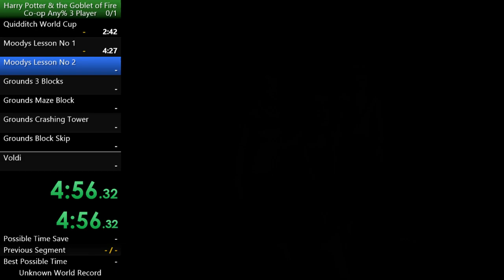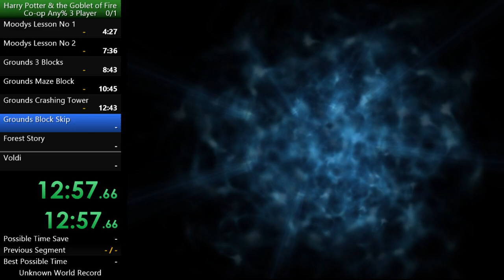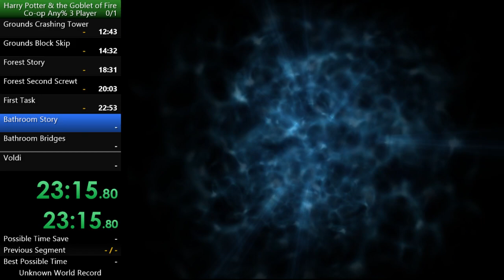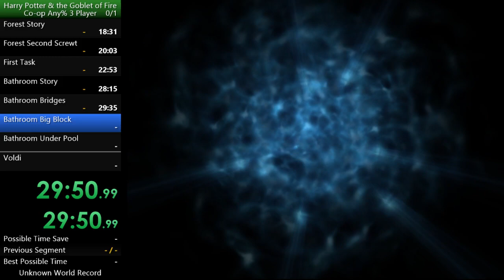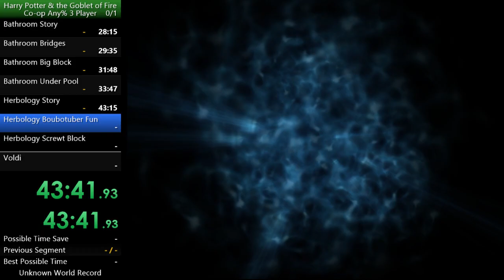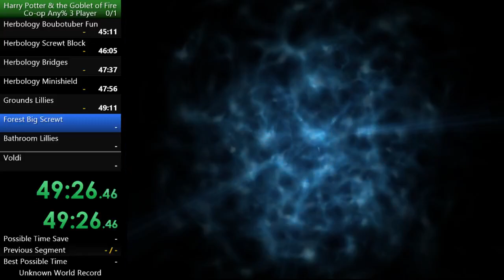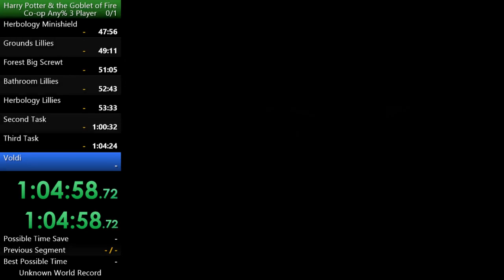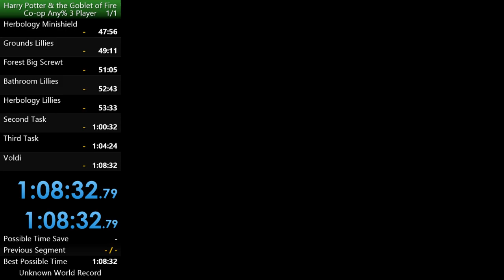Harry Potter and the Goblet of Fire (PC) - 3 player Coop Any% WR (German/1:08:32)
Game crash so its bad sadly